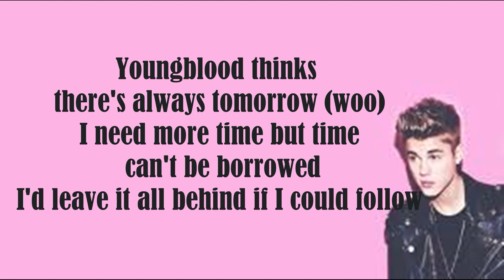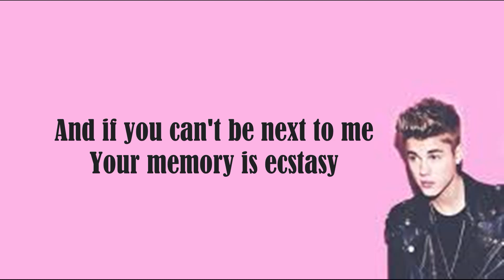Justin Bieber - Ghost (Lyrics video)